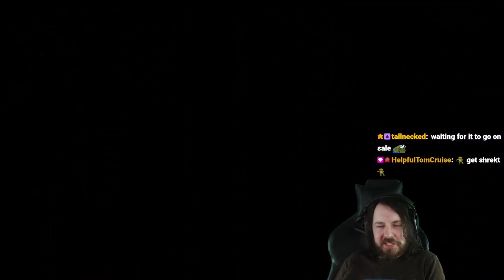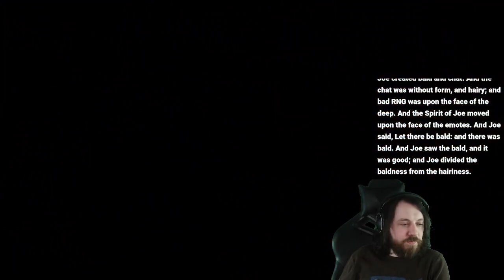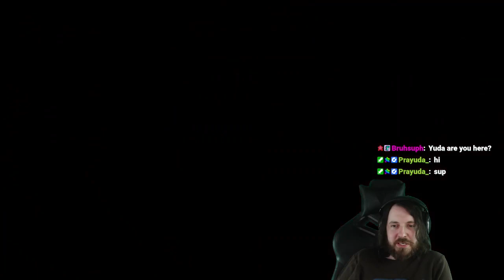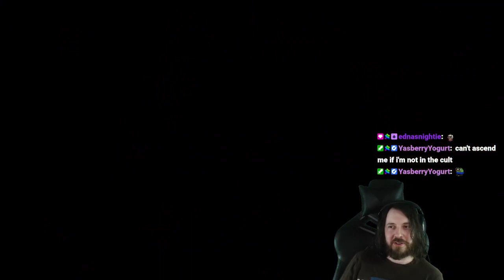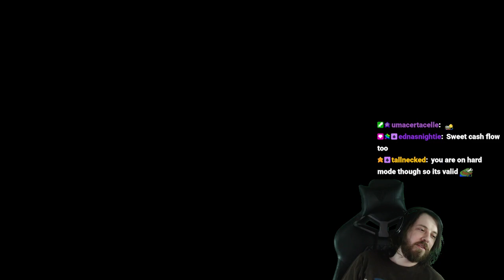Cult of the Lamb - Day 2